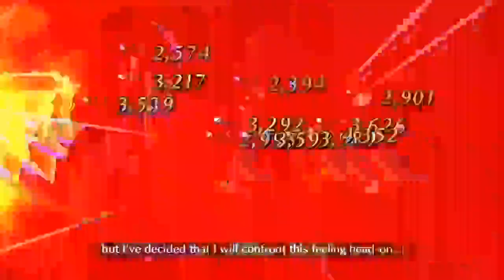Escape from Lip Valley pt 1: Starting Lips interlude! Fate/Grand Order NA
Passionlip aka the character Wokey is pretty scared to show off fully in a thumbnail has a new interlude and he is going to play it all here! Also i know the name of the skill is Breast Valley but youtube don't like it when you mention breasts in the title